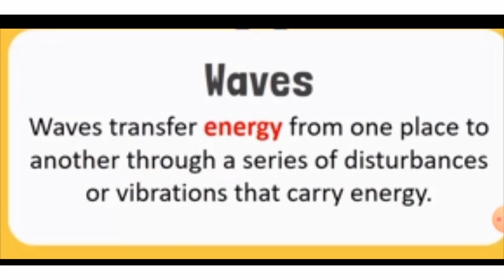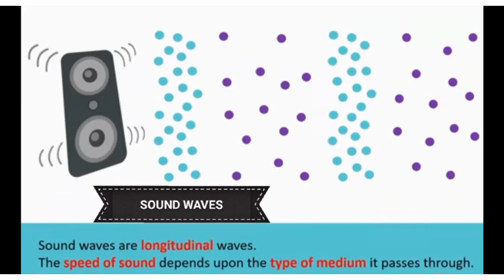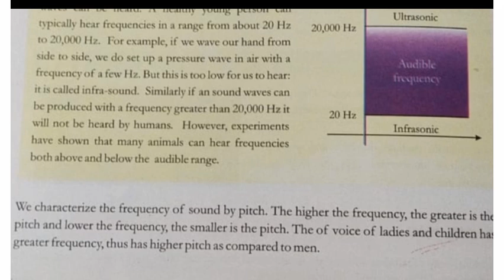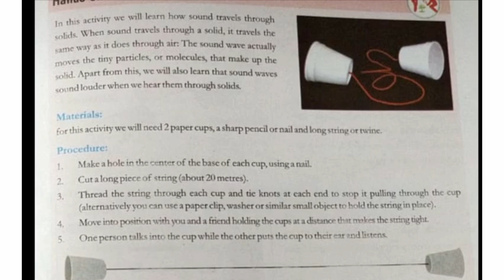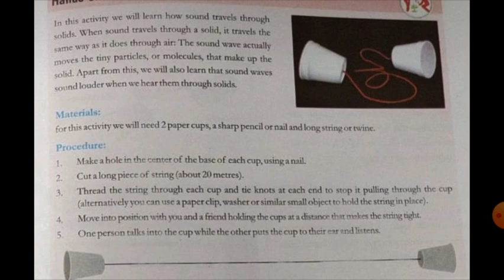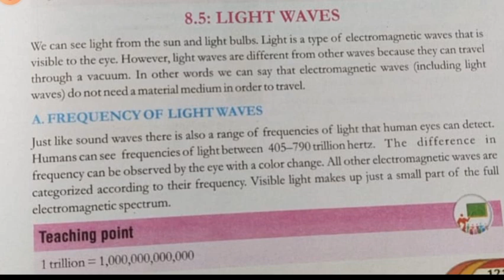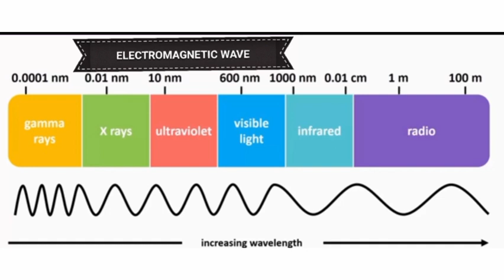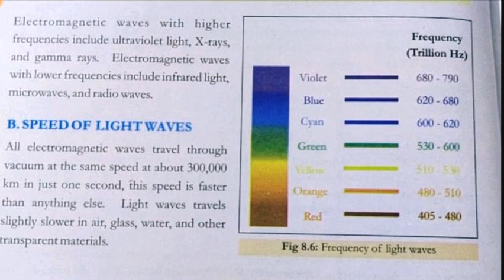SCIENCE CLASS 7 CHAPTER 8 WAVES SOUND WAVES AND LIGHT WAVES|NEW EDITION REDUCE SYLLABUS NBF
Frequency of sound waves
Amplitude of sound waves

Frequency of  light waves